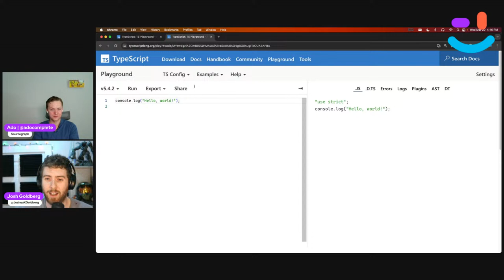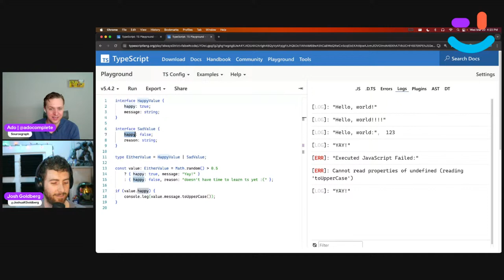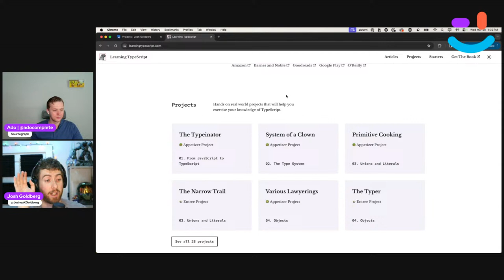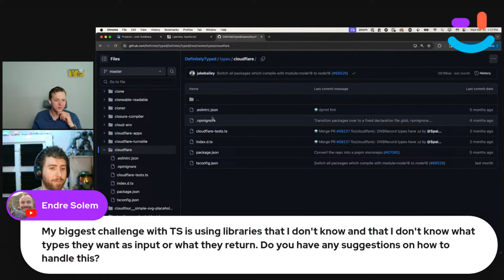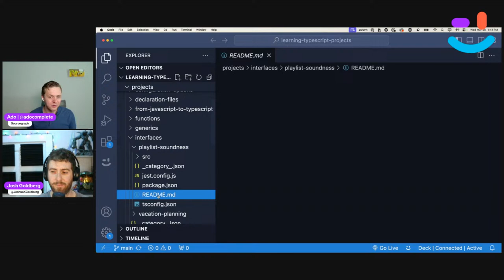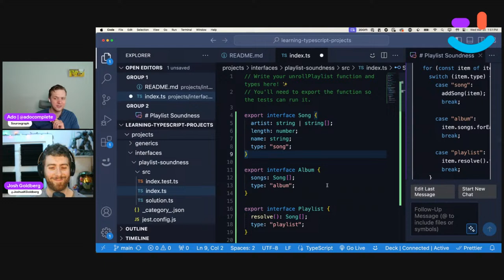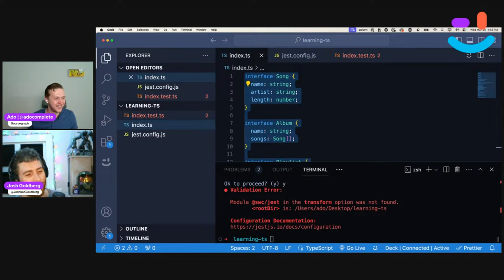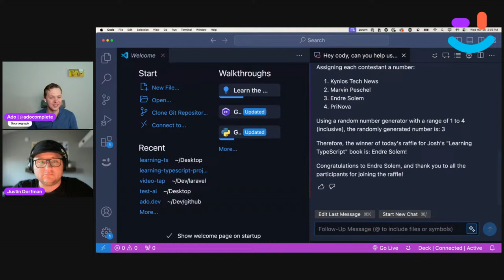Learning TypeScript with Josh Goldberg & Ado Kukic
Are you interested in learning TypeScript or improving your existing TypeScript skills? Join us for a special Sourcegraph Livestream event hosted by Ado Kukic, Director of Developer Relations at Sourcegraph.

Our guest will be Josh Goldberg, a prominent open source maintainer in the TypeScript community and author of "Learning TypeScript" by O'Reilly Media. Josh will provide an inside look at some of his top tips, tricks, and best practices for effectively using TypeScript.